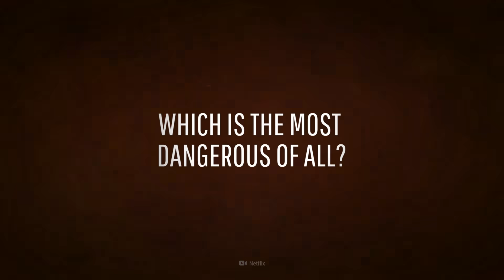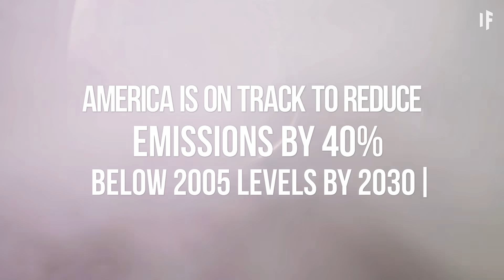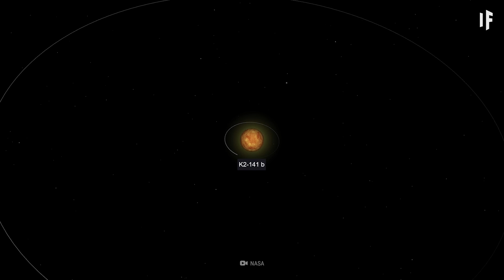What If You Visited the Galaxy’s Most Dangerous Planet?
There are places in the Universe where you could turn to ash, freeze to death or be completely crushed by gravity. And you're about to visit them all. What conditions make some of these exoplanets so dangerous? What would happen if you set foot on them? And which planet would slash you up to bits and pieces?

00:00 What If You Visited the Galaxy’s Most Dangerous Planet?
01:23 Thanks Better Internet!
02:36 B Cen (AB)b
03:39 Kepler-36b
04:40 OGLE-2005-BLG-390Lb
05:40 K2-141b
06:56 OGLE-TR-56B
07:49 KELT-9b
08:31 PSR B1257+12
09:43 HD 189733b